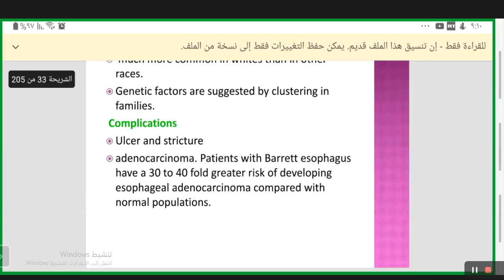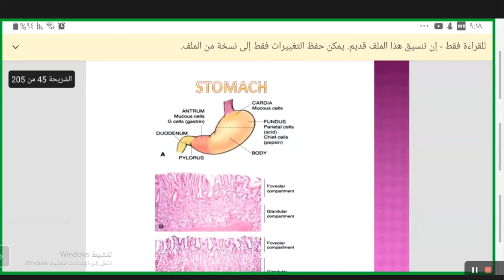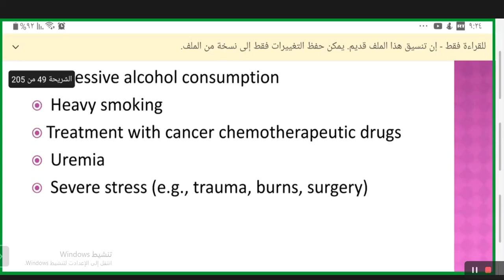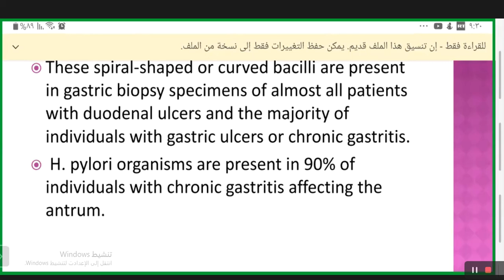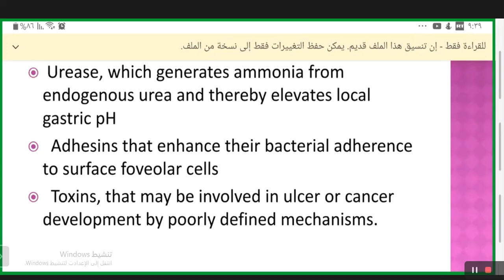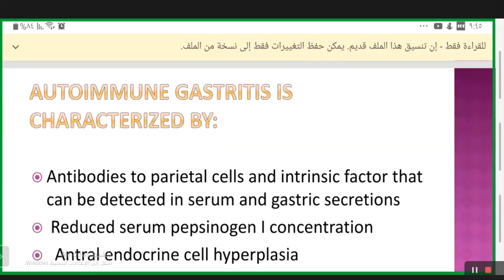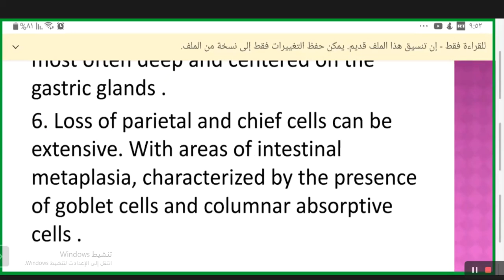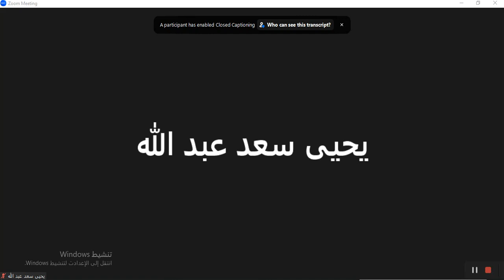Pathology | part 2 of L-GIT | د. مها